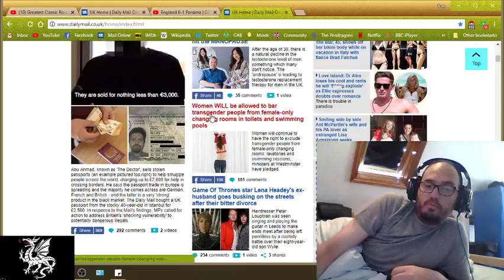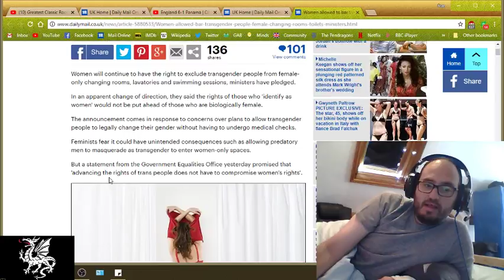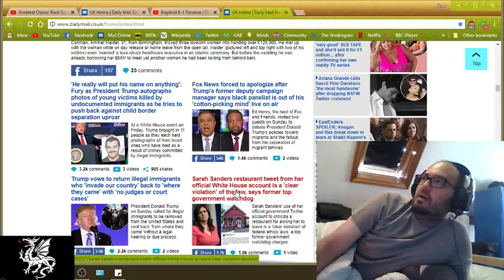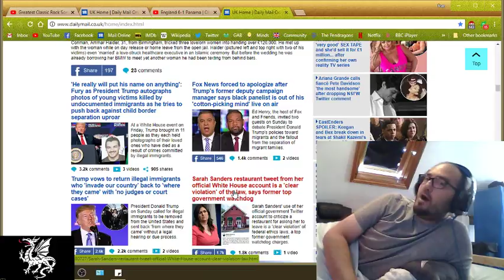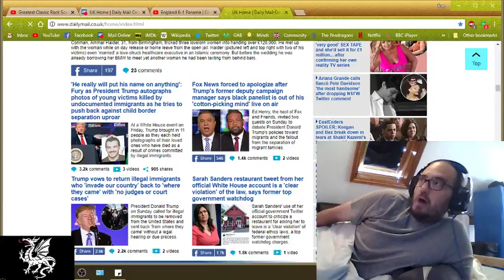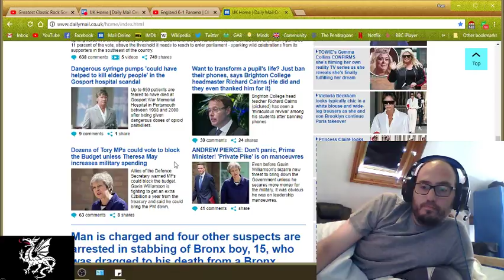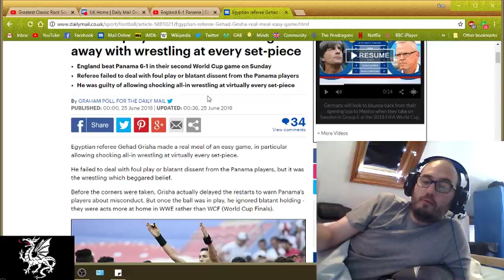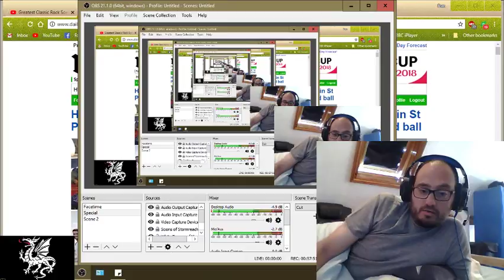MAIL ONLINE Off the Cuff Reactions 25th June 2018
00:00 Trans barred from women's toilets in UK
13L10 Brum named dirtiest city in UK for second year running
14:39
23:00
38:20 Mobile Phones in Schools
41:55
48:35
57:15 MarinCilic wins at Queen'sClub